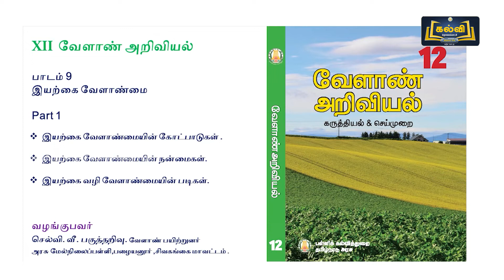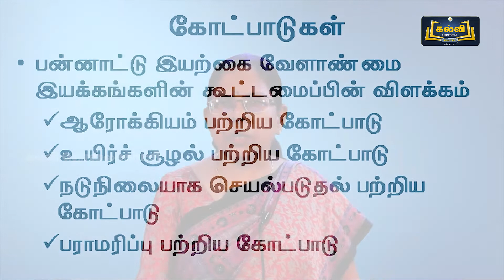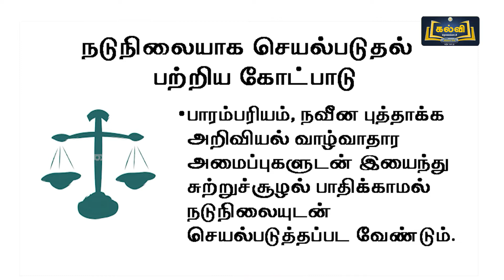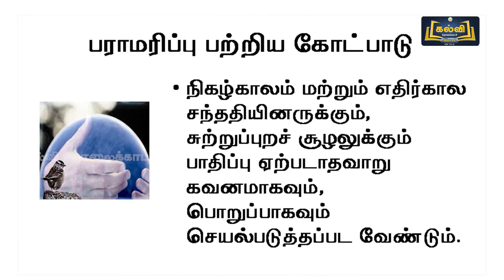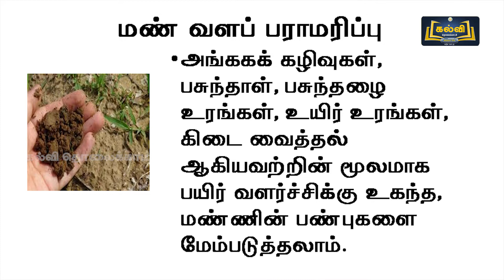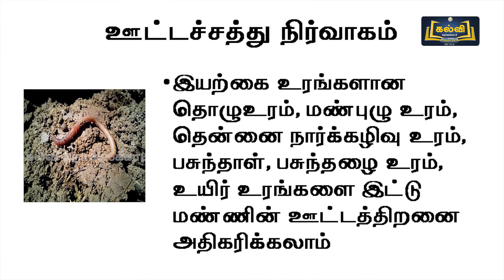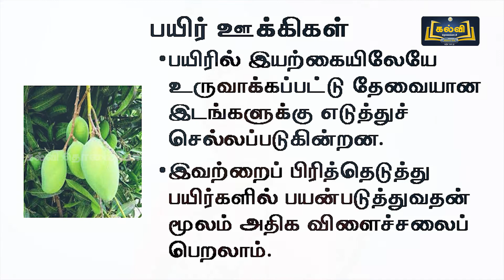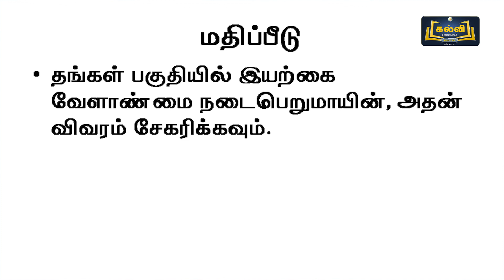Class 12 | வகுப்பு 12 | வேளாண் அறிவியல் | இயற்கை வேளாண்மை | அலகு 9 | KalviTV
இப்பாடத் தொகுப்பில் அலகு ஒன்பது பகுதியில் உள்ள "இயற்கை வேளாண்மை" என்ற தலைப்பினைப் பற்றி ஆசிரியர் விளக்குகிறார்.